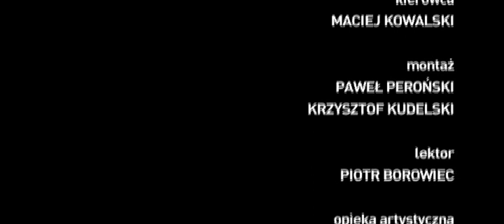Tymon Tymański - Szlakiem Kolberga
Cykl programów dokumentalnych prezentujących artystów ludowych czerpiących ze spuścizny Oskara Kolberga. Każdy odcinek będzie muzyczną podróżą w inny rejon Polski. W podróż śladami Kolberga wyruszą muzycy (w każdym odcinku inny), m.in.: Tymon Tymański, Gaba Kulka, Czesław Mozil, Krzesimir Dębski, Zbigniew Wodecki. Ich spotkania z wybitnymi muzykami ludowymi to zetknięcie różnych światów muzycznych a jednocześnie wyjątkowa okazja do poznania polskiego folkloru.